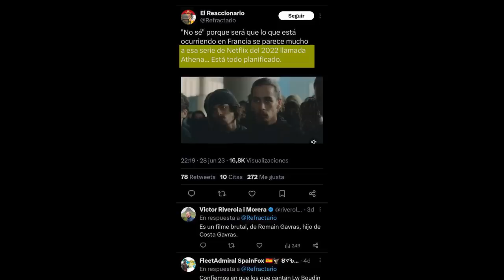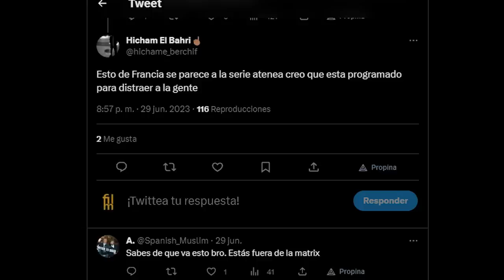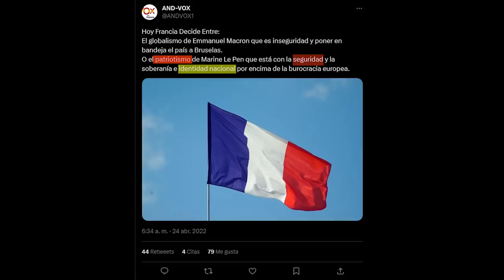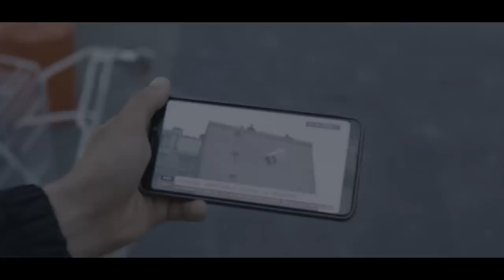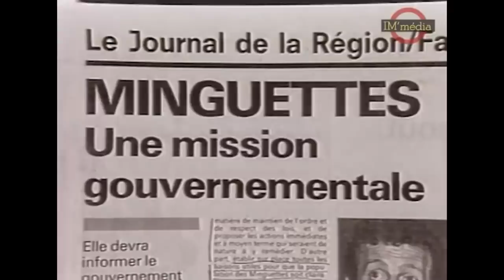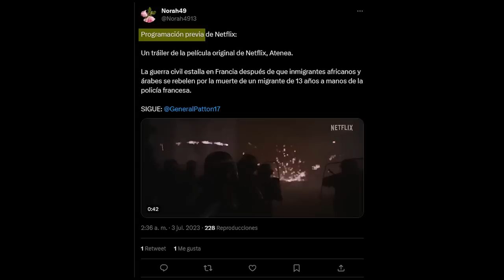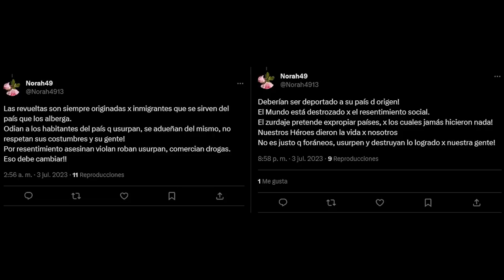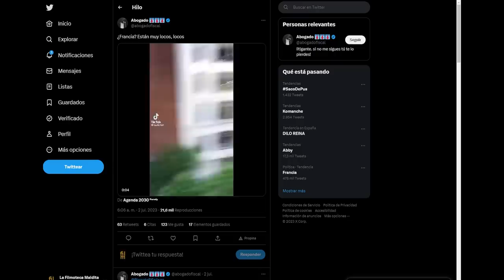Atenea y la revuelta en FRANCIA